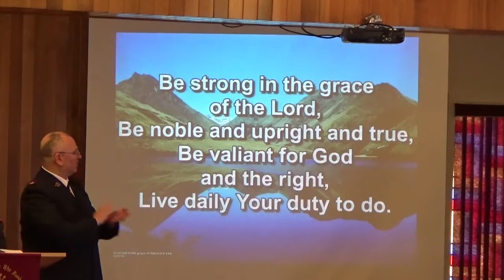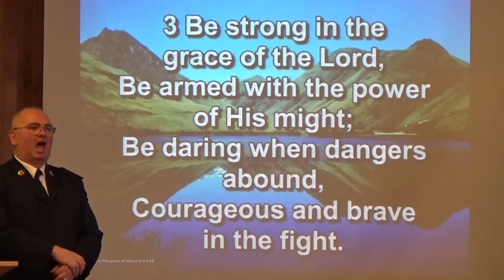Be Strong in the Grace of the Lord, Closing Prayer